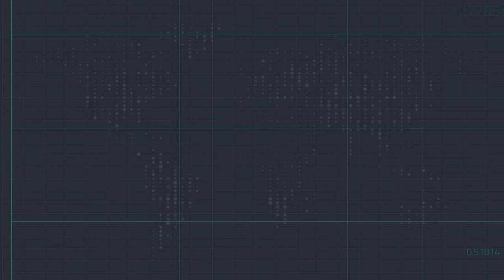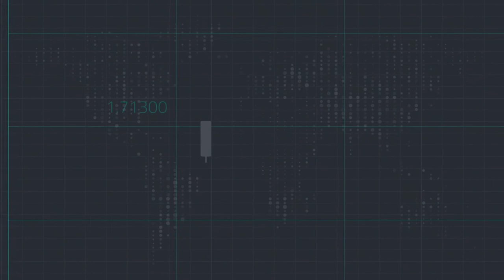الفيدرالي الأمريكي بخطوات واثقة يرفع سعر الفائدة للمرة الرابعة في عام و نصف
لقاء رئيس قسم الأبحاث في Equiti Group رائد الخضر @raedkhed على  قناة CNBC العربية